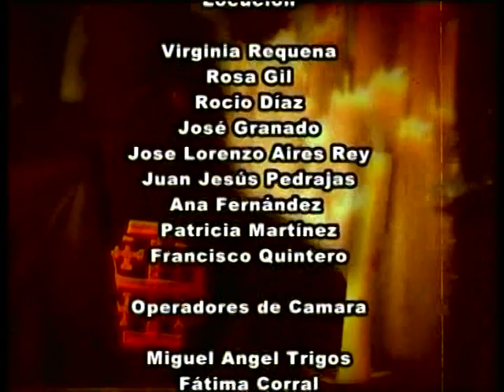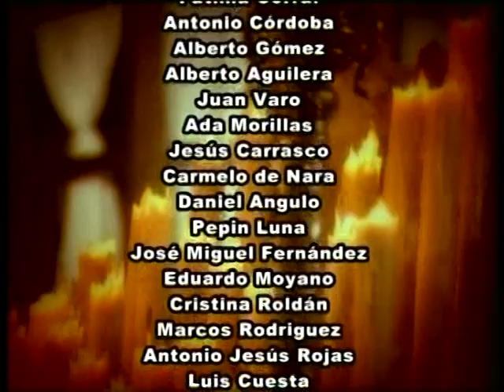Pregón de la Semana Santa de Puente Genil, Año 2010 (P4/4)